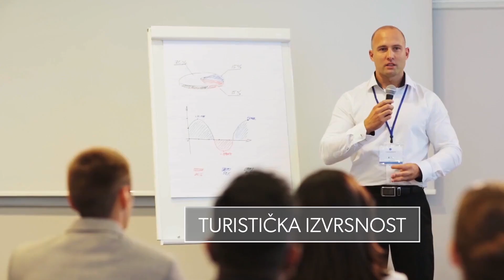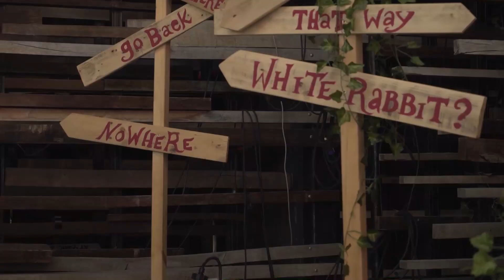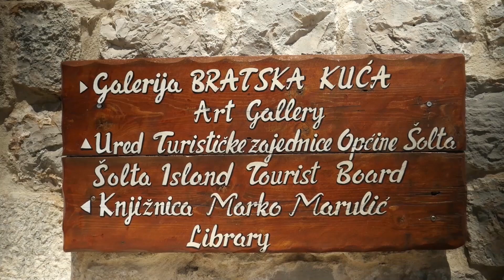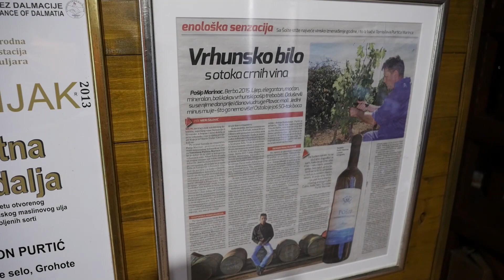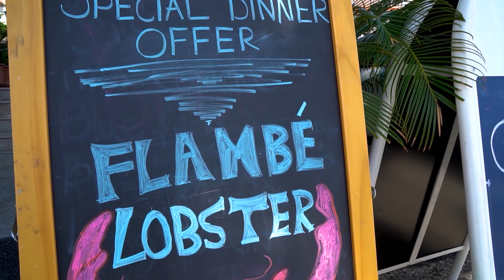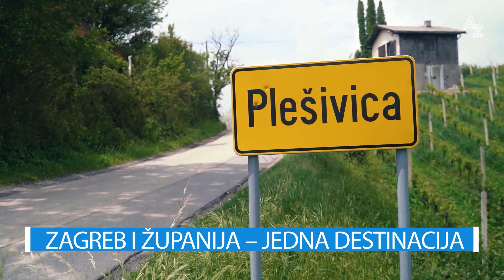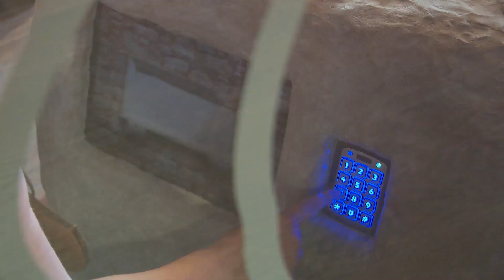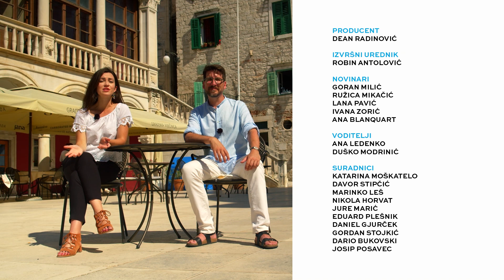Destinacija: Hrvatska - 19.07.2020.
Destinacija: Hrvatska ove nedjelje donosi:
- Koliko Jadran gubi bez party-turizma
- Otkrivamo zašto je zapostavljena Šolta idealna za bijeg od svakodnevice
- Je li ovoga ljeta u Cavtatu jeftinija riba
- Srpanj na razini lanjskih 55%
- Zagreb i Zagrebačka županija prvi put ujedinili turističke kampanje
- "Puna inspiracije", promocija domaćeg kontinentalnog turizma
- Nova srednjovjekovna atrakcija u istarskom Svetvinčentu